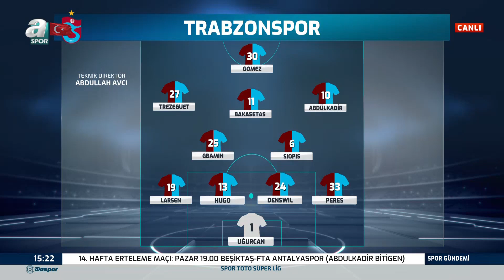Cem Pamiroğlu: "Trabzonspor, Basel Karşısında Tedbirli Oyun Oynamak Zorunda!" / A Spor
Cem Pamiroğlu: "Trabzonspor, Basel Karşısında Tedbirli Oyun Oynamak Zorunda!" / A Spor / Spor Gündemi / 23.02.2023